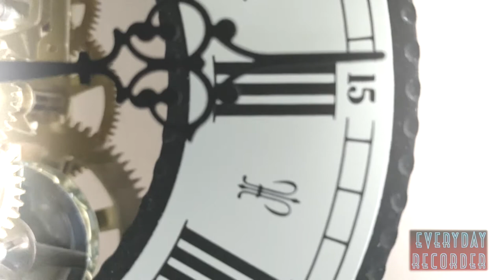Mechanical Clock | EverydayRecorder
I love the relaxing clicking of a mechanical clock. Also the full hour bell is sweet.

Audio recorded with two Oktava MK-012-01 small diaphragm condenser microphones with cardioid patterns in an X/Y-Configuration.